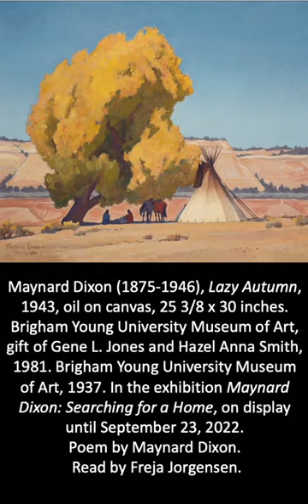"Immovable"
In addition to his success as a painter, Maynard Dixon also wrote poetry.

Here is an audio excerpt of one of his poems juxtaposed with his painting 'Lazy Autumn.' Explore more of Dixon's painting and poetry in the free exhibition 'Maynard Dixon: Searching for a Home.'

Voice of Freja Jorgensen